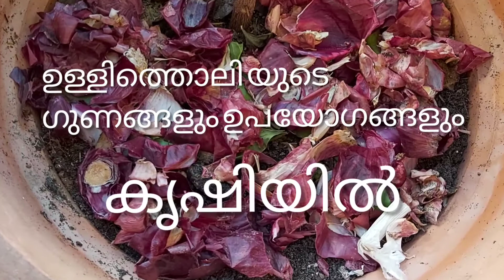4 Amazing Uses & Advantages Of Onion Peels / Onion Skin !